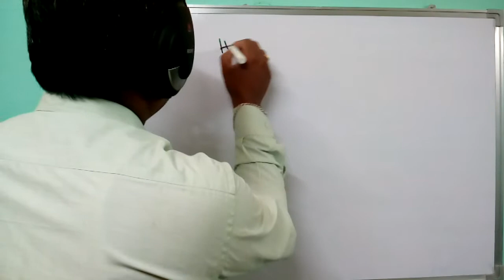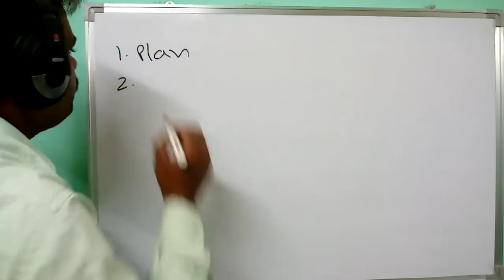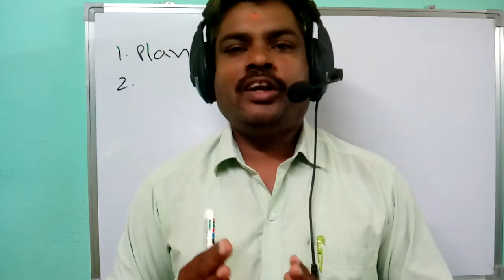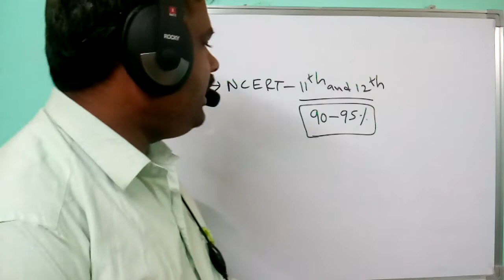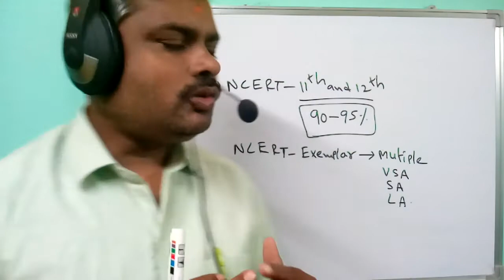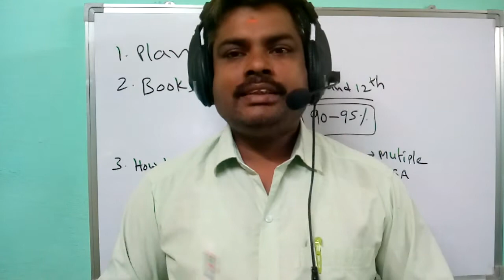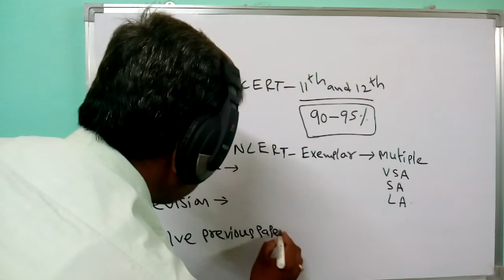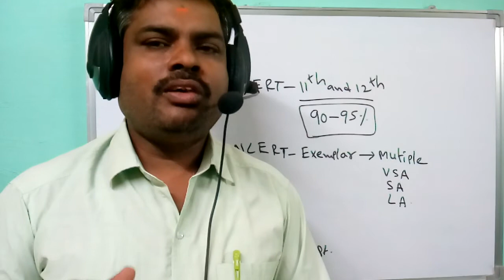HOW TO GET 350+ IN NEET BIOLOGY ? || నీట్ బయాలజీ లో 350+ మార్కులుపొందడం ఎలా ? NEET BIOLOGY.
This video explains about how to get good score in NEET biology.